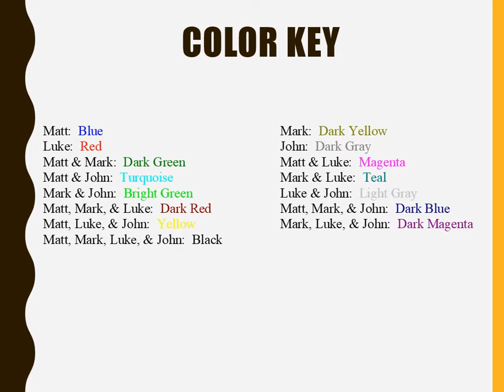OneGospel Version 2, Part 45, Jesus Raises a Man from the Dead in Nain